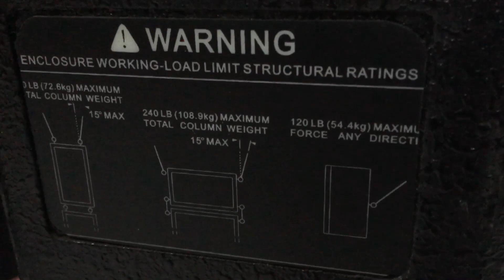âm sắc loa EV ELC-112 thử nghe là muốn mua ngay, tét gửi A dương hà nội